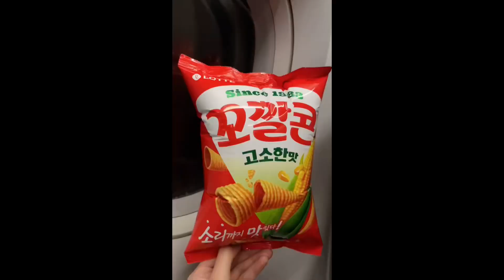처음 도전해 보는 여행 브이로그 ✈️ (다낭,호이안, 노보텔 다낭)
베트남 브이로그 1탄